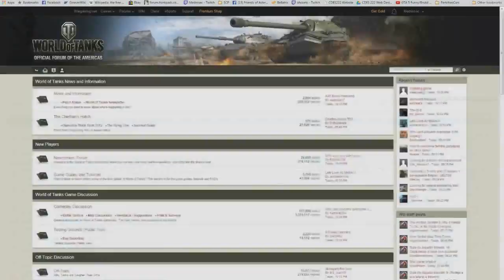World of Tanks - Lowe Grind 7 Battles 7/24, 64x speed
7 battles(an hour of gameplay) sped up into a 64x time lapse.